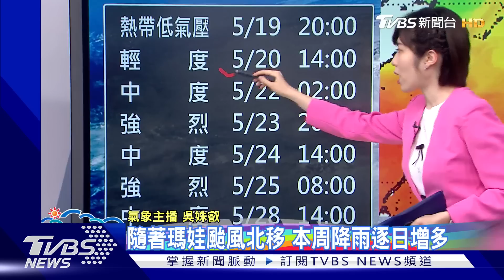瑪娃速度放慢估明晨發海警 防颱!基北宜蘭今晚降雨明顯｜TVBS新聞